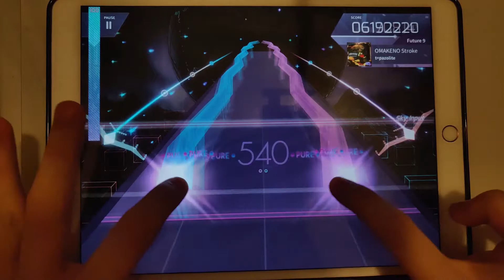【t+pz良い曲良いチャート！】OMAKENO Stroke (FTR 9) PM!【Arcaea×Groove Coaster】